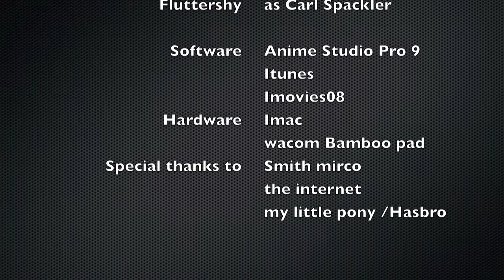my little pony friendship is magic caddy shack [HD]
my little pony friendship is magic parody

Hey it's Kazumi guys. I hope you enjoy another one of my videos.

If you would like to request a video that you might want me to make (huh... As long as there are